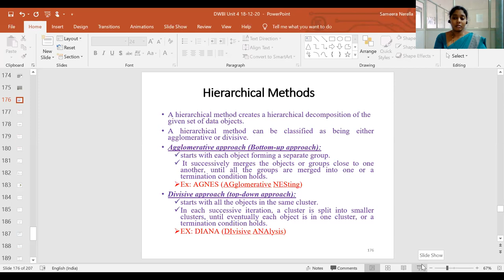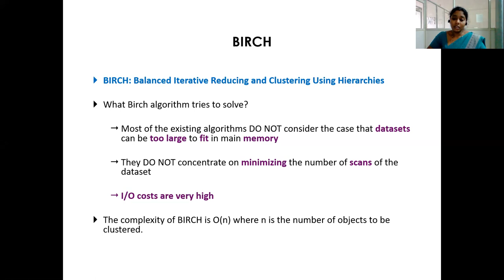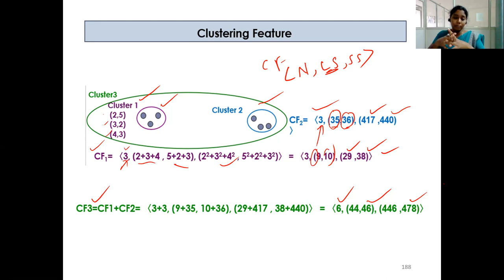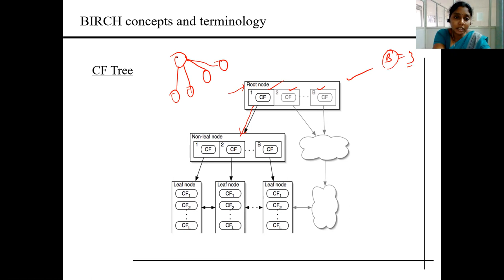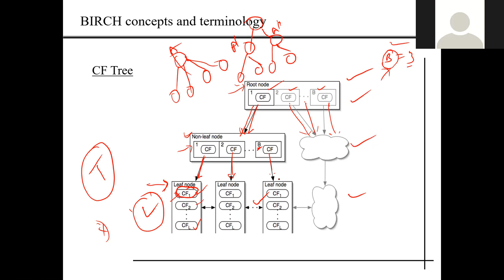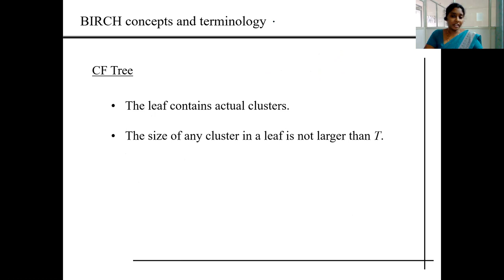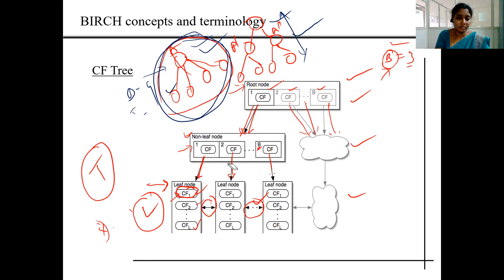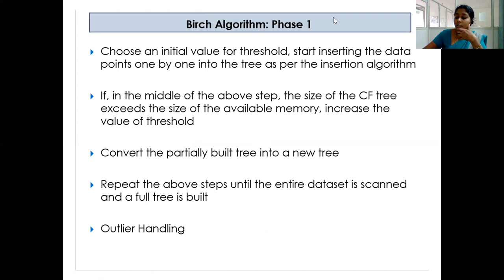BIRCH Clustering 28-12-2020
This video explains BURCH clustering algorithm